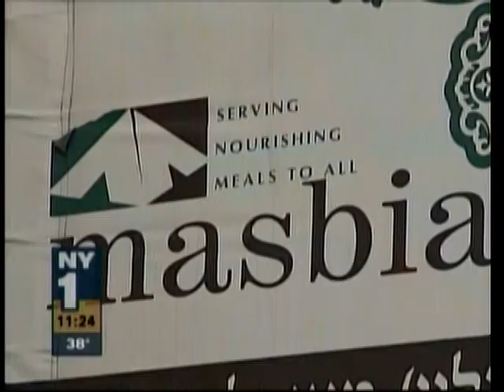New York 1 reporting on Masbia Meals on Purim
NY1